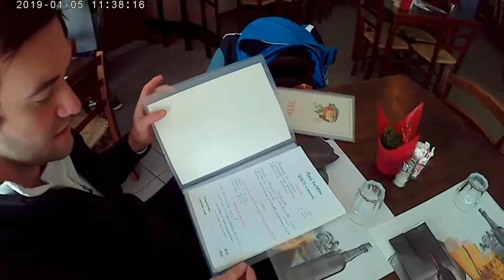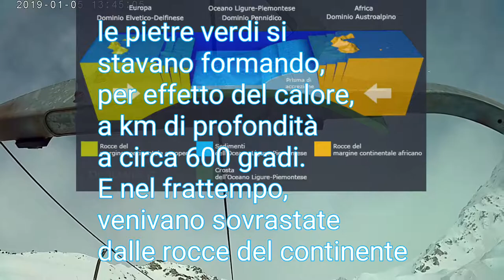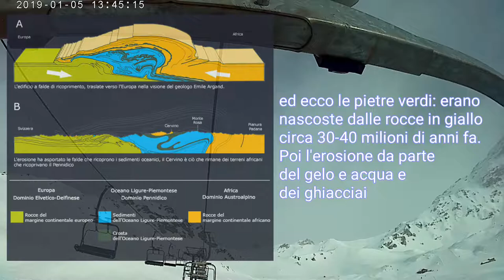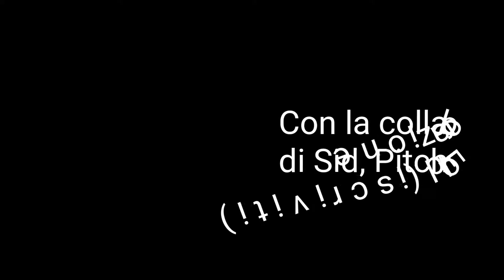Cervinia Valtournenche GENNAIO 2019 - Sci e Geologia Vlog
Sci a Valtournenche e breve lezione di geologia